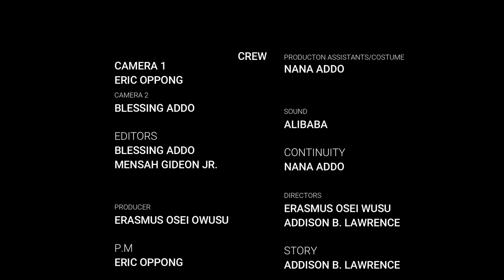MOTHERS ADVICE 💕 🔥 HAJIA FAUZY, OHEMAA,YAW MOOLE,DORA,MARIAM AND BABY IN SERIOUS…